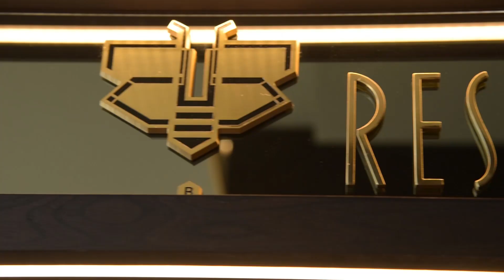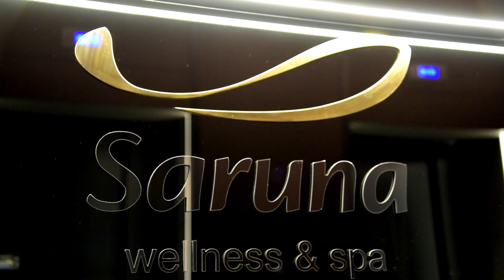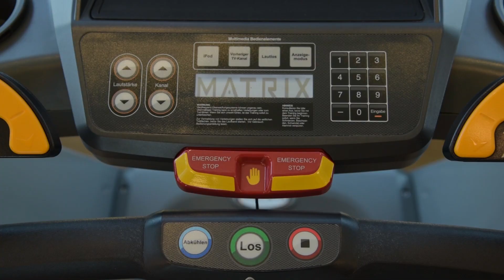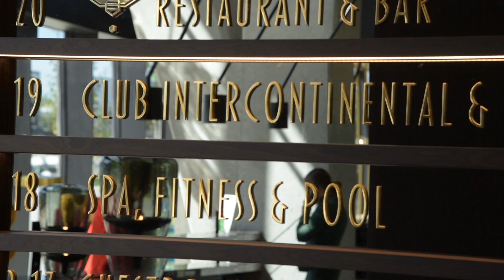Delta Holding - Hotel InterContinental Ljubljana - Promo film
InterContinental Ljubljana is the first five-star hotel in the capital city of Slovenia. It has 165 rooms, 2 banquet halls, a spa centre with a swimming pool and a fitness zone as well as a presidential suite.

On the top 21st floor there is a restaurant with a panoramic view of Ljubljana.

The investment value of the project is 42 million euros. Investor is Delta Holding.